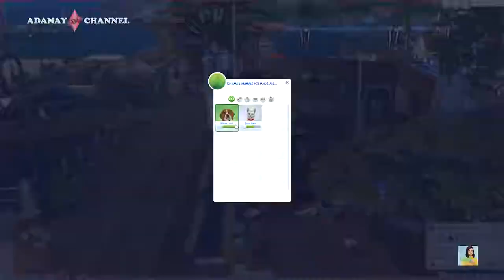Vita da sims 2.0 - EP.7 Vivere di ricordi [Gameplay ITA]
La vita ha fatto un tiro mancino ad entrambi i fratelli Lash... Kieran incastrato in una relazione che non avrebbe voluto e da cui non scappa solo per l'amore della figlia. Elinor invece ha trovato l'amore solo il tempo per vederselo strappare via... ma in una visita abituale al cimitero, si possono fare incontri imprevisti... (no, non parlo né di fantasmi né di vampiri :P )

Programma settimanale:
LUN: Parentcy Legacy Challenge (13.00)
MAR: Vita da Sims 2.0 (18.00)
MER: The family sims (13:00)
GIOV: Extra The Sims (18.00)
VEN: Sfida dell'eredità (13.00)
SAB: Parentcy Legacy Challenge (18.00)
DOM: Vita da Sims 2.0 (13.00)